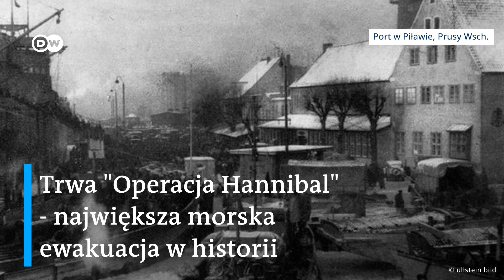Niemiecka uchodźczyni: "odwszawiali nas na każdej stacji"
Niemka miała 15 lat, gdy na pokładzie "Kanoniera" opuszczała Gdynię. Tułaczka i lata spędzone w obozie dla uchodźców w Danii, wywarły piętno na całym jej życiu.